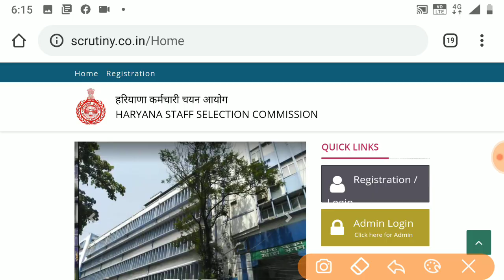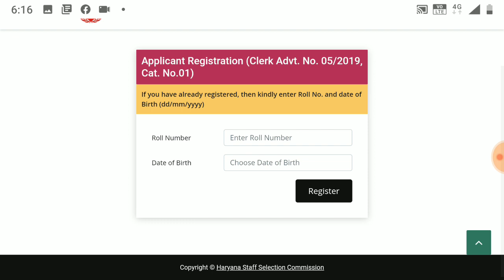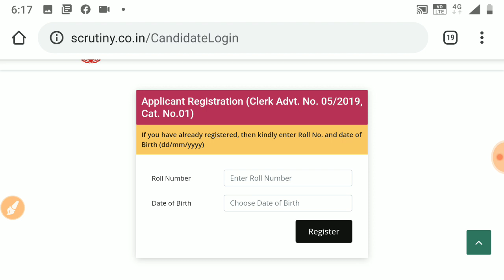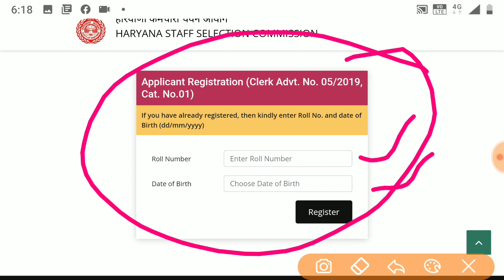HSSC CLER Scrutiny Form Online # हरियाणा क्लर्क स्क्रूटिनी फॉर्म लिंक एक्टिव # STEP by STEP जानकारी#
HSSC CLER Scrutiny Form Online #
हरियाणा क्लर्क स्क्रूटिनी फॉर्म लिंक एक्टिव #
STEP by STEP जानकारी#
Thanku